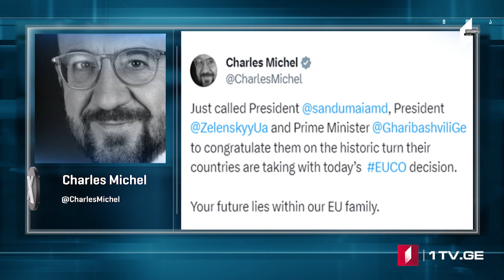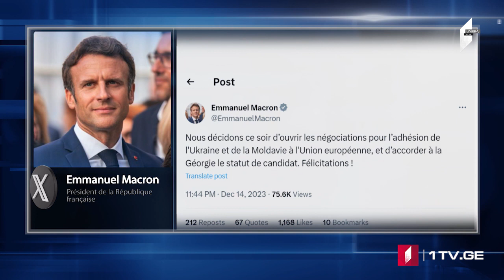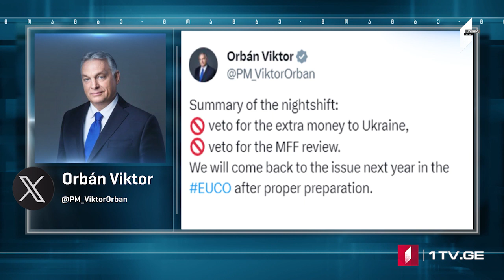ՄՈԱՄԲԵ – լրատվական թողարկում հայերենով [20:00/15.12.2023]